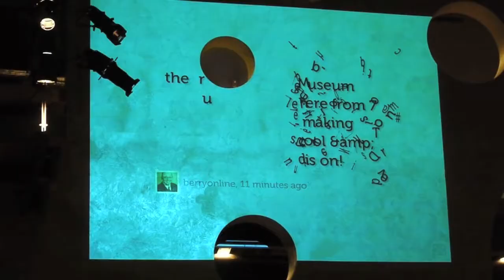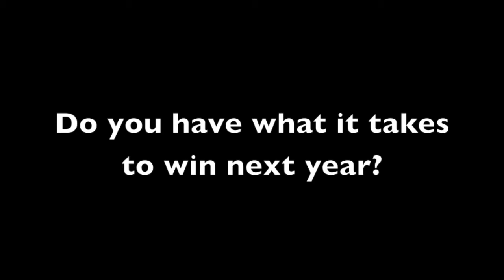The Brush Off 2013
Almost 20 local artists from area surrounding Waterloo Region participated in a live painting competition in support of THEMUSEUM in Downtown Kitchener.

Music: "The Easton Ellises - Dance it, Dance All (Original)" used under Creative Commons.